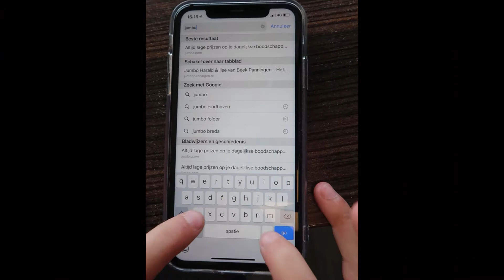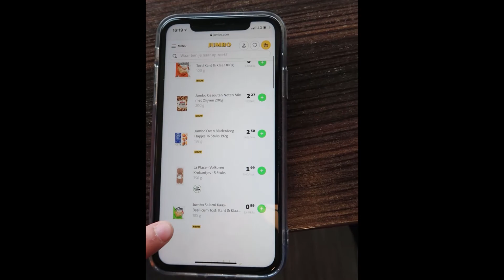NIEUW BIJ JUMBO - JUMBO PANNINGEN VLOG #120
Regelmatig worden er nieuwe (Jumbo huismerk) producten toegevoegd aan ons assortiment. Femke en Lieke vertellen je graag welke dat zijn en waar je ze kunt vinden. Kijk maar mee!